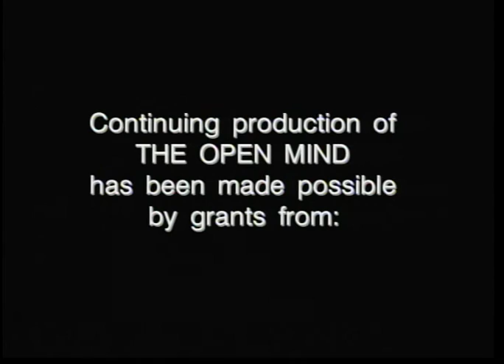The Open Mind: Non-Partisanship, Presidential Politics and Celebrity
Guest: Sam Waterston, actor and political activist
Taped: 01/24/2008